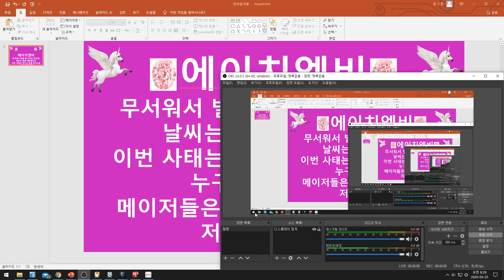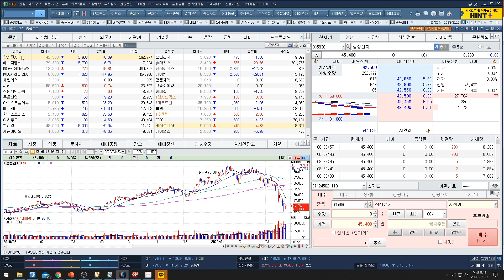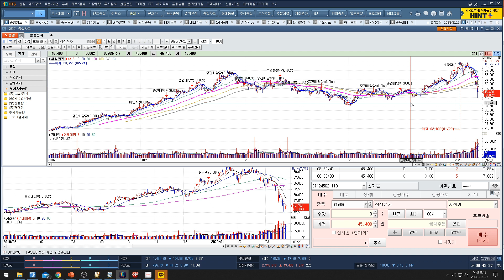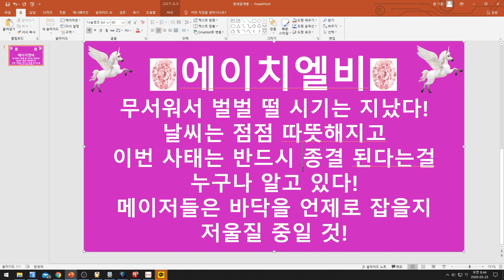[주식투자]에이치엘비(무서워서 벌벌 떨 시기는 지났다!/날씨는 점점 따뜻해지고/이번 사태는 반드시 종결 된다는걸 누구나 알고 있다!/메이저들은 다바을 언제로 잡을지 저울질 중일것)